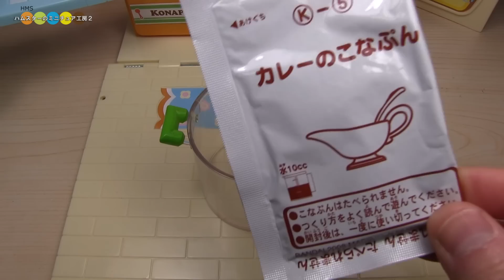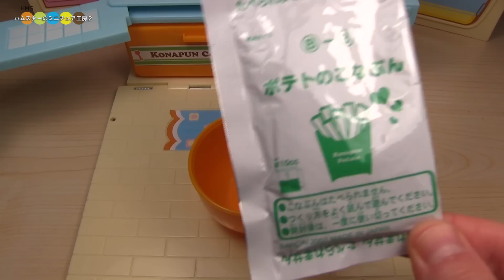Konapun Curry and Rice バンダイ こなぷん カレーライス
Konapun Curry and Rice.
Konapun is a toy to make a fake of Curry and Rice with powder and water.
Konapun is not a food.
We cannot eat the completed dish.

こなぷん　カレーライスセット
野菜カレーとビーフカレーを作ります。
こちらのこなぷんは水と粉で本物そっくりのカレーライスが作れるおもちゃです。
こなぷんで作ったカレーライスは食べられません。